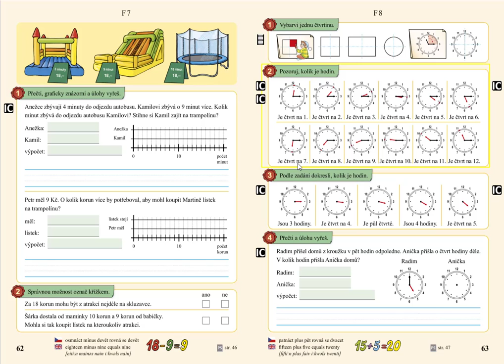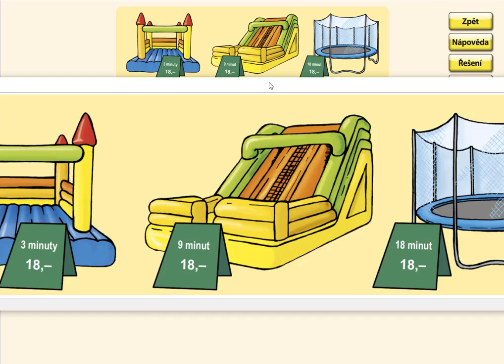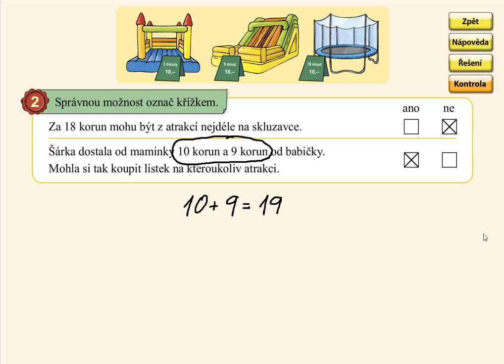Nakupování, MATÝSKOVA MATEMATIKA 4. DÍL - POČÍTÁME DO DVACETI, str. 62, cv.2